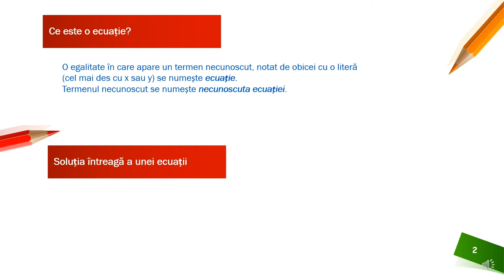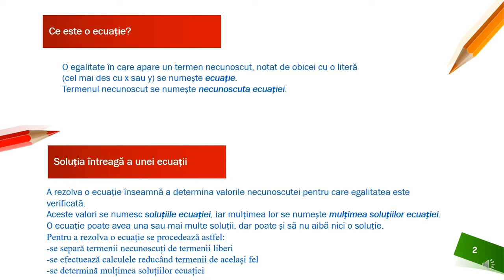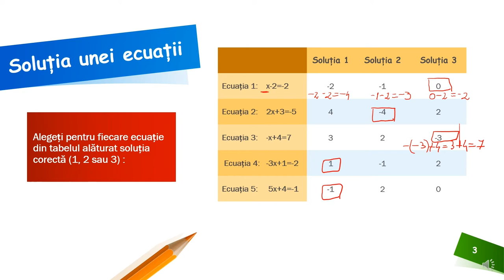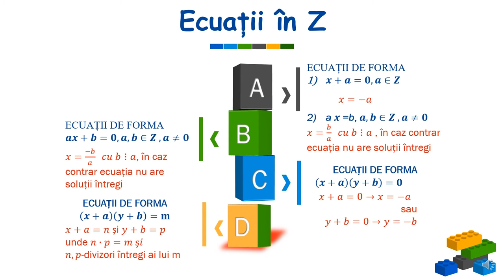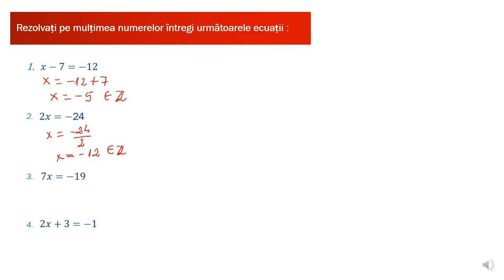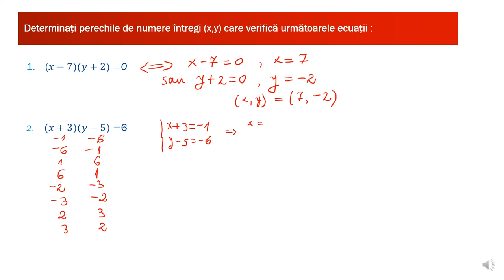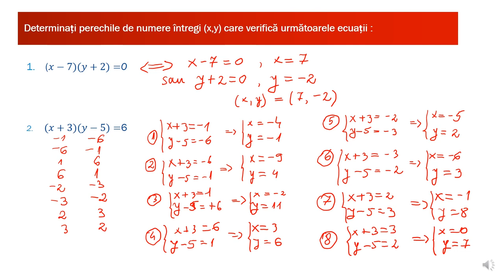Rezolvarea unei ecuații în Z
Resursa educațională propusă poate constitui un material de sine stătător folosit pentru înțelegerea modului de rezolvare a unei ecuații pe mulțimea numerelor întregi, dar poate fi privită și ca parte componentă a unei activități mai ample de învățare , activitate ce presupune atingerea mai multor competențe.
Activitățile de învățare vizate de acest material constau în formularea unor răspunsuri logice în raport cu cerințele de calcul numeric, scrierea unei ecuații echivalente cu o ecuație dată, redactarea demersului de rezolvare a unor ecuații pe mulțimea numerelor întregi.